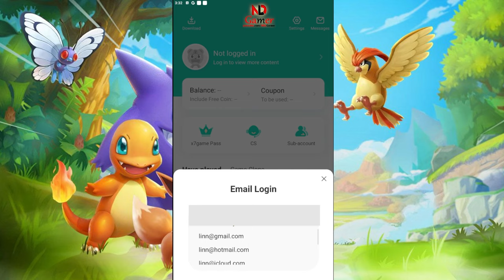Review New pokemon game with beautiful graphics 🔥 Free 40% Discount Pokémon Burst Gameplay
Get ready for a burst of excitement! Dive into the world of Pokémon Burst, a stunning new mobile game with stunning visuals and addictive gameplay. This video review will give you a full breakdown of what to expect, including gameplay mechanics, features, and even a special 40% discount code. Don't miss out on this incredible opportunity to experience the latest Pokémon adventure.

You can search by name:
Pokémon Burst
How to register an account: